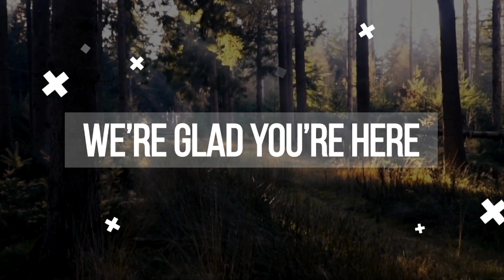2 Corinthians, Week 6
10:30am Service on 4/16/23